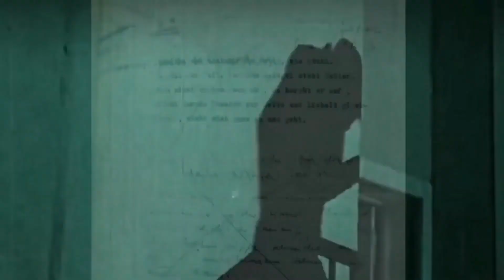Short Cut of Spooky Nosferatu Phantom, 1+1C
Documentary program on Simas' channel /  Short Cut of Spooky Nosferatu Phantom 1+1C / Documentary program - Dracula, Haunted Castle and Faust